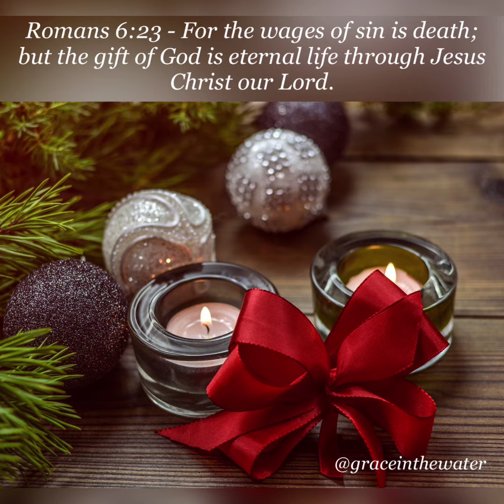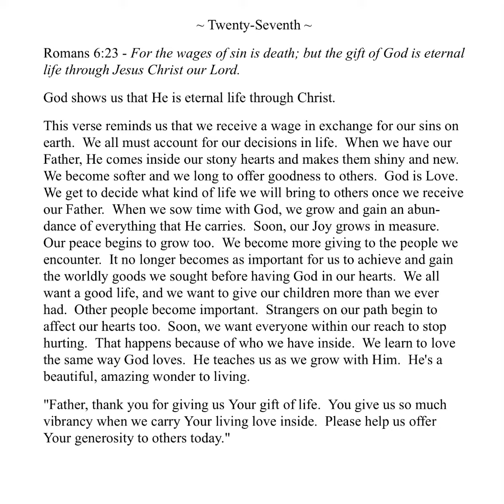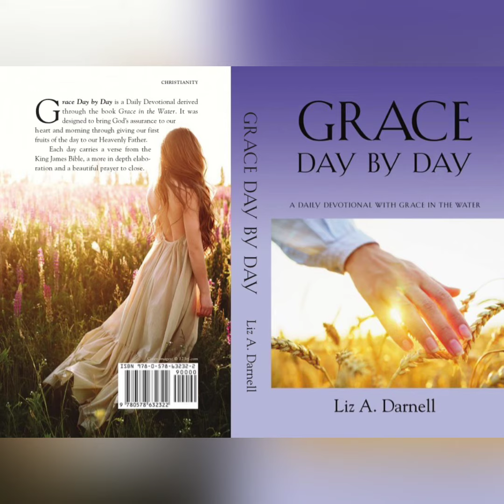12/27/22 - (Grace Day by Day - A Daily Devotional with Grace in the Water 12/27/22)